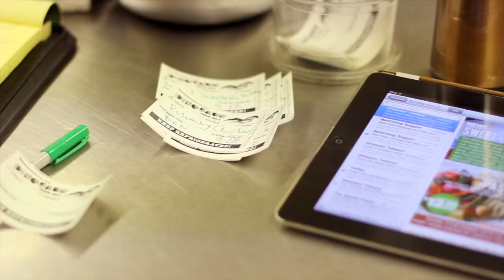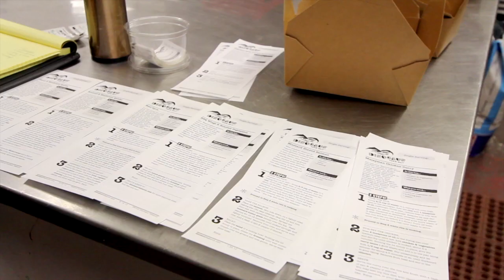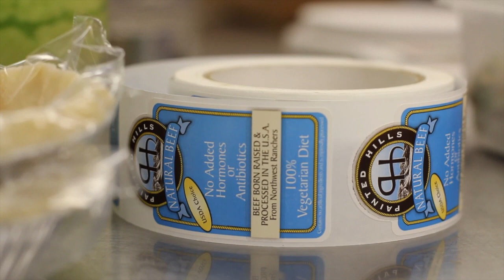Dinosaur Takeout!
This promotional video for Dinosaur Takeout was filmed by Malia Campbell Photography.